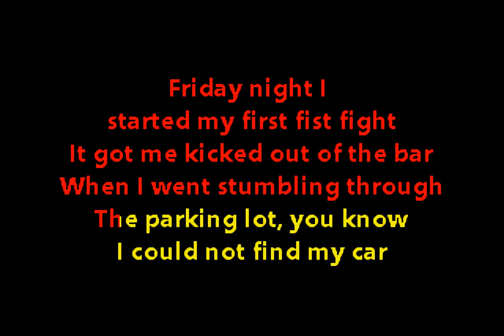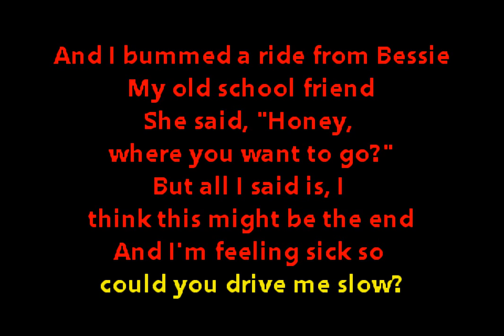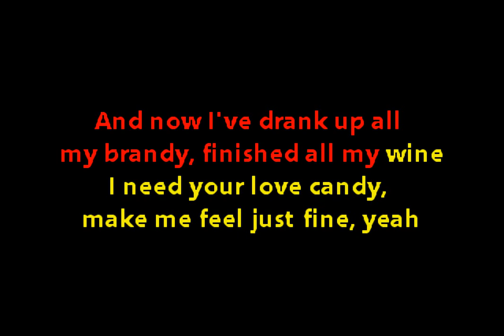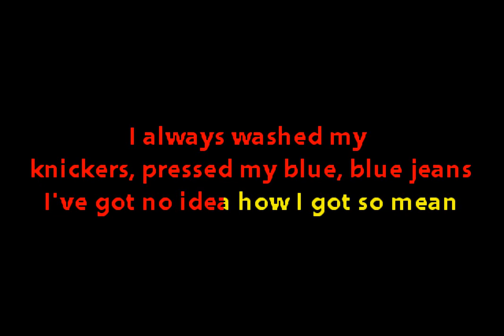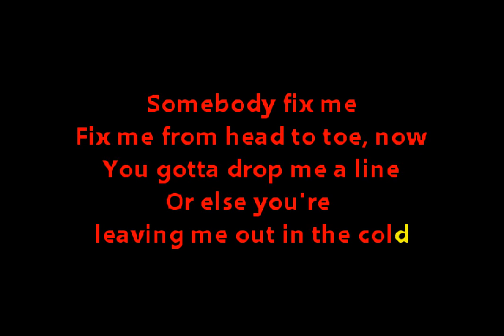Grace Potter - Somebody Fix Me (Custom Karaoke Video)